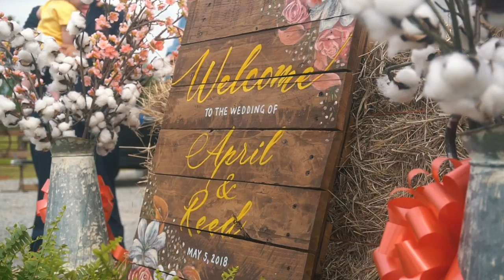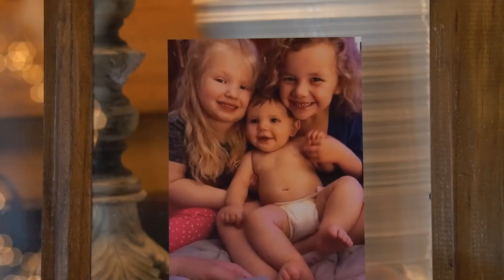April and Reed's Wedding Film